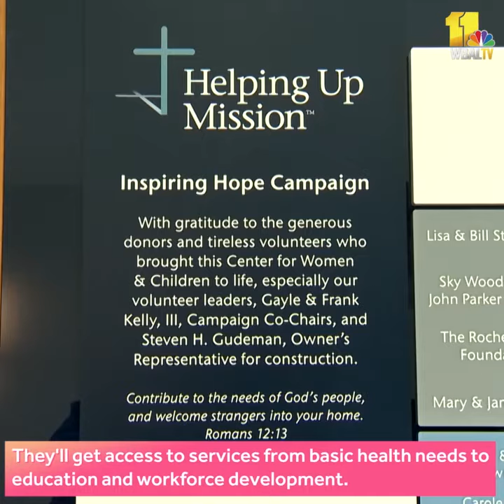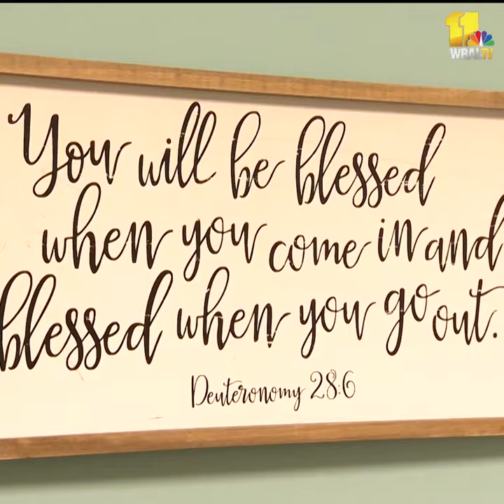Helping Up Mission expansion allows for treatment of women, kids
The Helping Up Mission is expanding and is now officially available to women and their children. Officials held a ribbon cutting Thursday morning at the East Baltimore Street location. The center will assist women struggling with drug addiction and homelessness obtain a host of comprehensive services from basic health needs to education and workforce development. The 150,000-square-foot space will house 200 women and 50 children who can stay for as long as it takes to get well.